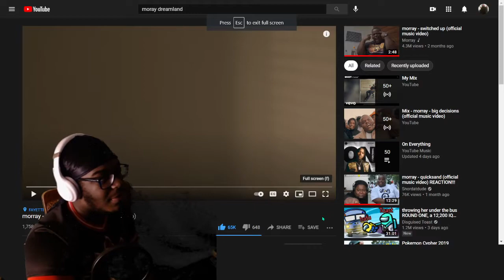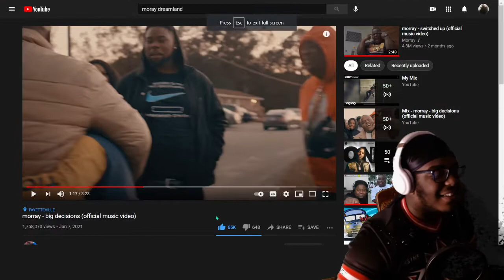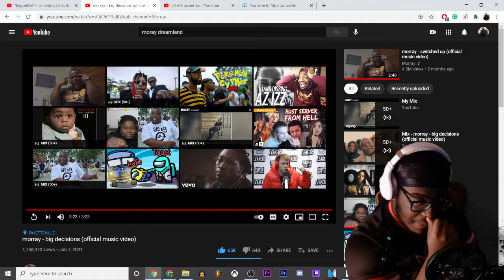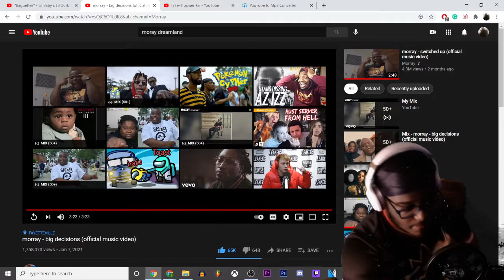morray - Big Decisions (REACTION)